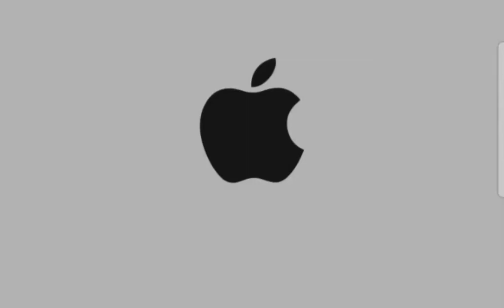സർഗ്ഗശേഷി, കഠിനാധ്വാനം, സമർപ്പണം = Steve Jobs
The copyright of the pictures and BGM used in this video is not mine.

D O P - Akshainie Sofilal
Editing - Aagnaie Sofilal
Graphic- Arjun Mankuzhy
Special Thanks - Sofia Binulal

എല്ലാവരും ഒന്നും ലൈക്ക്👍 ചെയ്യുക സബ്സ്ക്രൈബ് ചെയ്യാത്തവർ സബ്സ്ക്രൈബ് ചെയ്യുക കമന്റ് ചെയ്യുക ഷെയർ ചെയ്യുക Pls😍😍😍